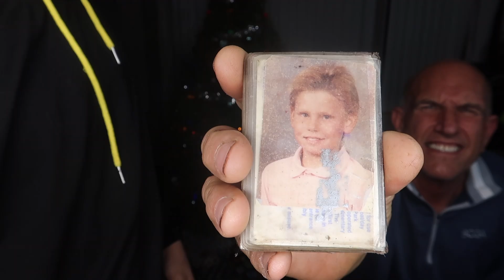How Drunk Driving Ruined My Dads life...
► Like the video FunkFam

If your still reading this i love you ❤️comment giraffe for a sub back!